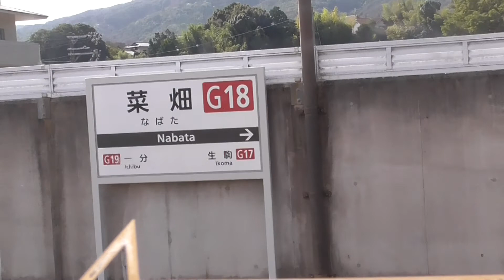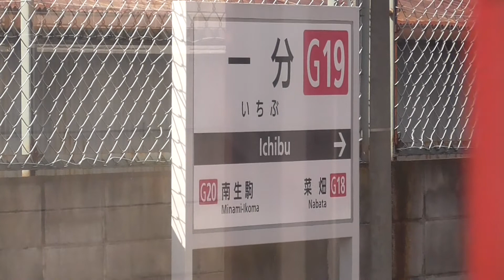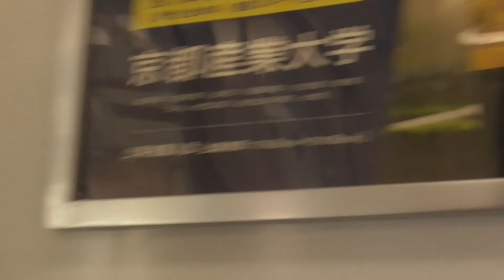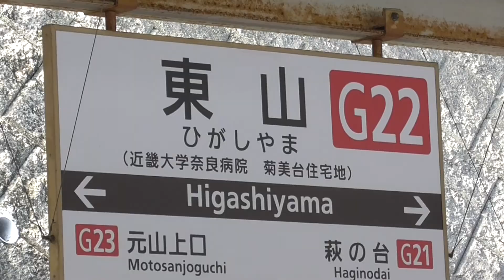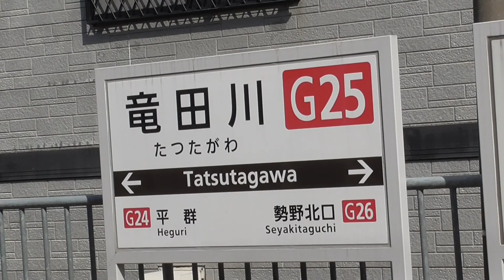【HD】近鉄生駒線 生駒→元山上口→王寺 前面展望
動画が低画質で粗く再生される場合は
プレイヤーの歯車アイコンをクリックし
画質›720pか1080pに変更してください。

下り方面 王寺行きです。元山上口駅まで。

菜畑駅 G18
駅周辺は住宅地で特になにもない。
帝塚山大学東生駒キャンパスへは東方面に
800m位の距離となります。

一分駅 G19
生駒高校の最寄り駅になるので朝・夕に
大変混雑しますが、昼間や日・祝はそれほど
多いという訳でもない。

南生駒駅 G20
マンションやアパートの多いエリアで商店や
マックなどもあります。足湯の歓喜の湯の最寄駅です。

南生駒以南は単線です。所々で複線にしようとしたの
ではないか？と思える痕跡があります。

萩の台駅 G21
萩の台住宅の住民が利用する傾向にあります。

萩の台－東山間は複線です。

東山駅 G22
王寺行きは片面スルーとなります。当駅終点とする
電車のみ折返しの生駒行き隣1番線を使用します。
近畿大学医学部奈良病院へはバスに乗り換えという
自動アナウンスが流れます。

元山上口駅 G23
片面1線の棒駅で終日無人駅です。周辺が住宅地なので
比較的利用者の多い駅。宿泊施設として、
かんぽの宿大和平群があるが12,000円します。

動画の長さが実所要時間となります。約26分。

説明担当：浜田

(C)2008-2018 TRS Osaka　2016/10/07撮影
Prohibited reproduction of this movie without permission